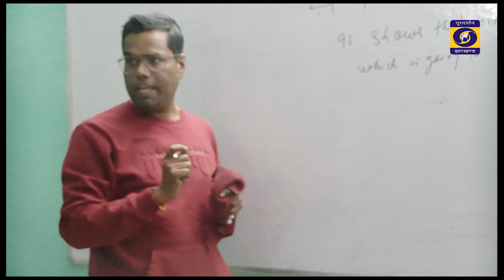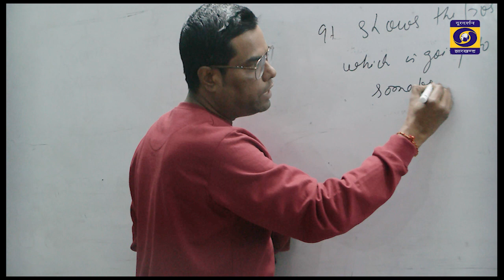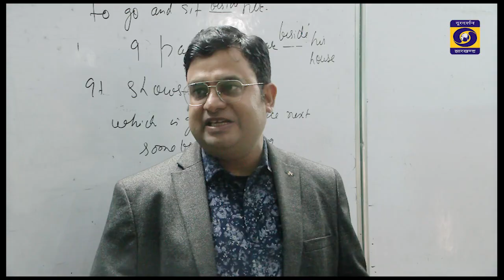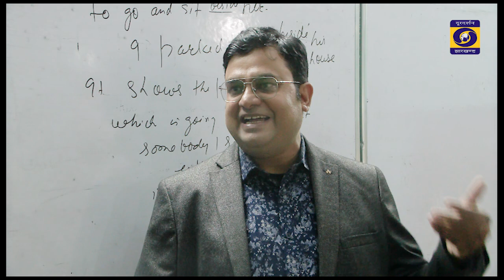जिला प्रशासन पाकुड़ के सहयोग से निशुल्क प्रतियोगिता परीक्षाओ की तैयारी करते संथाली युवक यावतियां